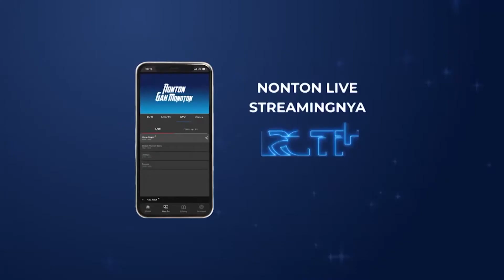thenextdidikempot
Terbaiikk! @mirakirananganjuk bisa membuat @mr_nurbayan dan juri lainnya standing ovation. Kira-kira kontestan minggu ini ada yang bisa membuat para juri memberi standing ovation lagi ngga ya?
Saksikan terus ajang pencarian talenta muda untuk menjadi The Next Didi Kempot
Setiap Rabu, Pkl. 19.00 WIB LIVE di GTV
Progam ini juga dapat kamu saksikan melalui aplikasi @rctiplusofficial